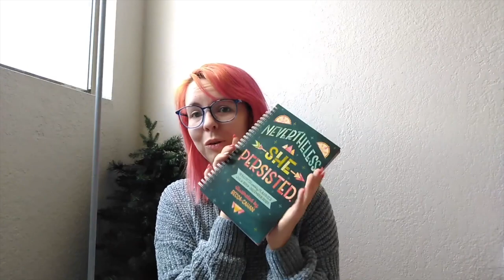What I got for Christmas 2019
Hey y'all I asked and you answered so I am giving you my first ever what I got for Christmas video!! I am so blessed with everything I got and I love each thing so much! I am so excited to show y'all so that you can get some things with your Christmas money! I hope y'all enjoy!!